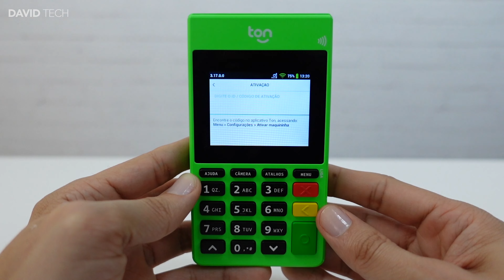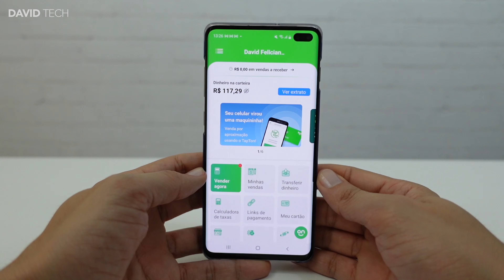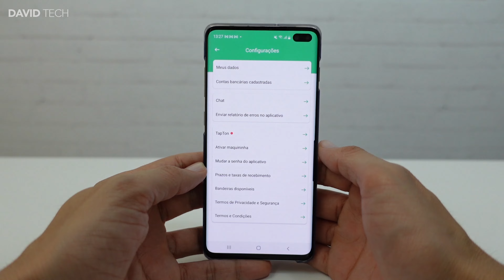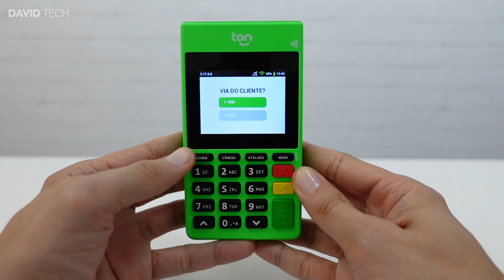Como ativar e usar a maquininha de cartão Ton T2 Mp35 da [Stone]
Aprenda neste vídeo como configurar e usar a nova máquina de cartão ton t2 modelo Gertec MP35 da Stone

0:00 - Ativar Ton T2 Mp35
0:47 -  Código de ativação maquininha ton t2
0:57 - como baixar o app ton
1:49 - como encontrar o código de ativação ton t2
2:21 - como ativar a maquininha ton t2
2:30 - senha administrativa ton t2
2:49 - Como usar e vender na maquininha Ton T2
3:28 - Pagamento por aproximação Ton T2
4:22 - cupom de desconto máquina de cartão Ton T2

A Ton é concorrente das maquininhas iti, pagseguro, mercado pago, Stone, getnet, infinitepay e c6 bank.